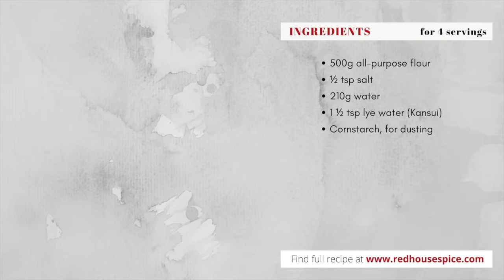How to Make Ramen Noodles/Alkaline Noodles From Scratch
Loved for its bouncy, slippery texture and appetising colour, alkaline noodles (碱水面), aka ramen noodles, can be easily made at home. You'll need all-purpose flour, water, lye water (Kansui), salt and a pasta maker.